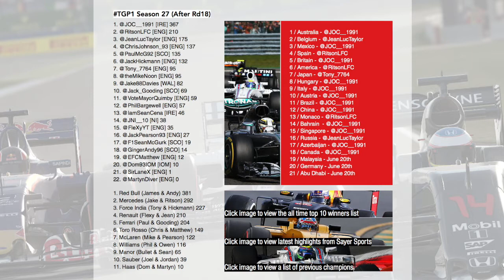TGP1 - Season 27 Week 9 - Azerbaijan, Canada (F1 2016)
Our season 27 champion was crowned in the penultimate week with racing from the European GP and Canada!